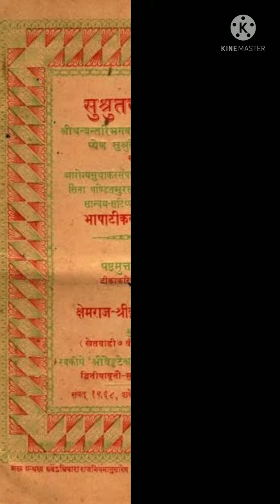first sarjery of india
to Jasa ki aap log Janata hi ha
it's a first sarjery of india .